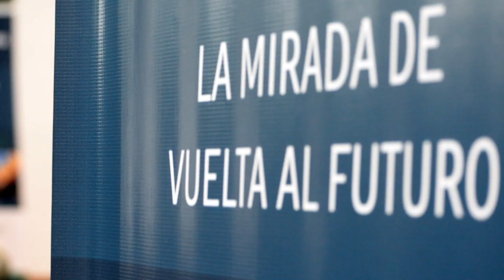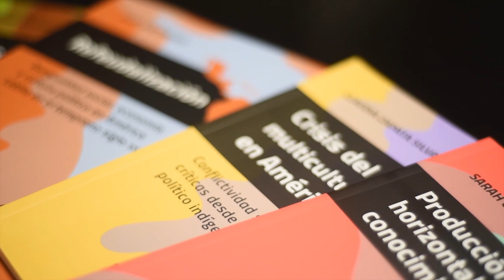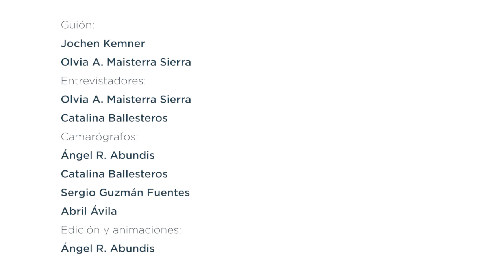Introducing CALAS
El Centro Maria Sibylla Merian de Estudios Latinoamericanos Avanzados (CALAS) es un espacio académico que se dedica a fortalecer la cooperación académica transdisciplinaria y transregional en las Ciencias Sociales y Humanidades entre América Latina y Alemania.  El CALAS invita a investigadoras e investigadores en generar nuevo conocimiento en torno al tema «Afrontar las crisis: perspectivas transdisciplinarias desde América Latina». Reúne a diferentes disciplinas, nacionalidades, generaciones y campos sociales, creando un entorno productivo para la investigación innovadora y comprometida fundamentada en el diálogo, el respeto mutuo y el intercambio libre de ideas.